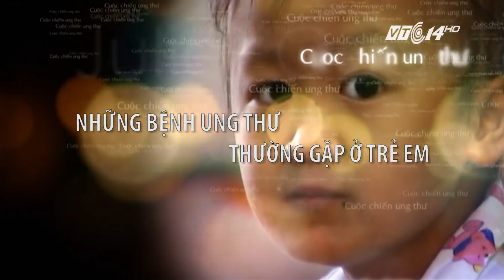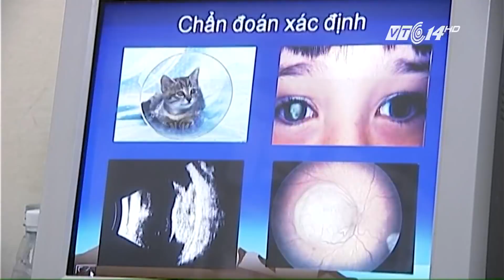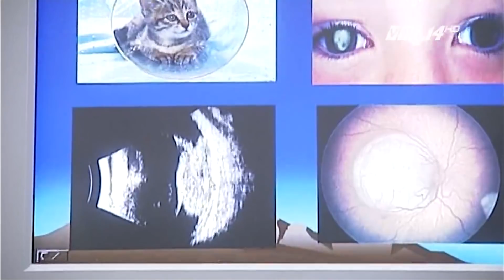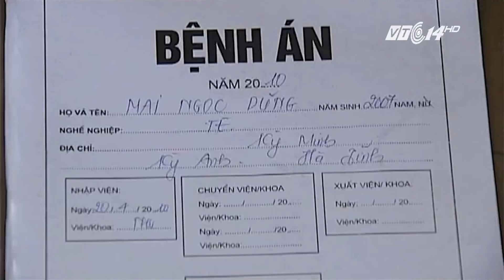VTC14 | Những bệnh ung thư thường gặp ở trẻ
(VTC14) - Hiện nay, tỉ lệ trẻ em mắc bệnh ung thư gia tăng, thông thường là do yếu tố di truyền hoặc do nhiễm virus. Nhiều dạng ung thư ở trẻ em khác với ung thư ở người lớn về điều trị và kết quả sống thêm. Do đó các bậc cha mẹ cần hiểu biết những dấu hiệu cảnh báo sớm của từng căn bệnh ung thư để giúp con sớm được chẩn đoán và điều trị, can thiệp kịp thời.